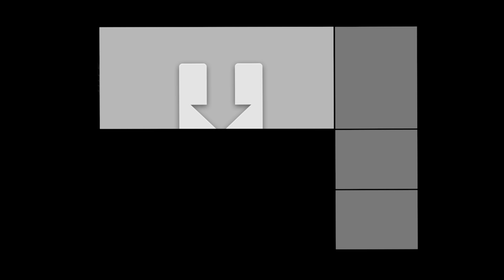SHE IS NEVER COMING BACK...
Get free cash and gift cards here! $5 bonus